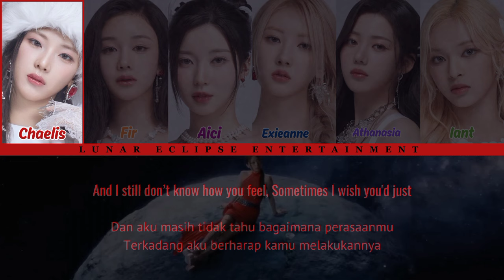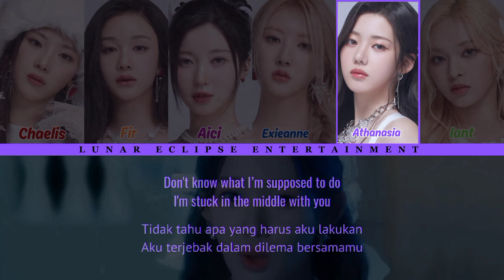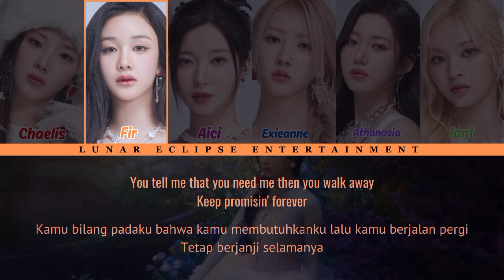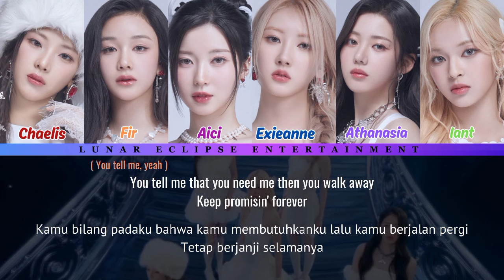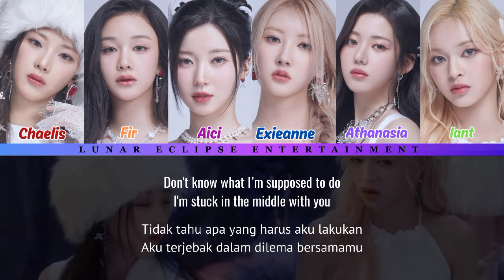Baelunz - Stuck in The Middle (Baby Monster Cover)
𝗟𝘂𝗻𝗮𝗿 𝗘𝗰𝗹𝗶𝗽𝘀𝗲 𝗘𝗻𝘁𝗲𝗿𝘁𝗮𝗶𝗻𝗺𝗲𝗻𝘁 𝗮𝗱𝗮𝗹𝗮𝗵 𝗮𝗴𝗲𝗻𝘀𝗶 𝗥𝗩𝗡 𝘆𝗴 𝗱𝗶𝗱𝗶𝗿𝗶𝗸𝗮𝗻 𝘀𝗲𝗰𝗮𝗿𝗮 𝗿𝗲𝘀𝗺𝗶 𝗽𝗮𝗱𝗮 𝘁𝗮𝗻𝗴𝗴𝗮𝗹 8 𝗝𝗮𝗻𝘂𝗮𝗿𝗶 2021 𝗼𝗹𝗲𝗵 𝗝𝗶 𝗘𝗰𝗹𝗶𝗽𝘀𝗲 𝗝𝗼𝘀𝗲𝗽𝗵 𝗱𝗲𝗻𝗴𝗮𝗻 𝗺𝗲𝗻𝗴𝘂𝘀𝘂𝗻𝗴 𝘁𝗲𝗺𝗮 𝗞𝗽𝗼𝗽 𝗪𝗲𝘀𝘁𝗲𝗿𝗻 .

𝗦𝗲𝗹𝗮𝗺𝗮 3 𝘁𝗮𝗵𝘂𝗻 𝗹𝗲𝗯𝗶𝗵 𝗯𝗲𝗿𝗼𝗽𝗲𝗿𝗮𝘀𝗶, 𝗟𝘂𝗻𝗘 𝘀𝘂𝗱𝗮𝗵 𝗺𝗲𝗻𝗱𝗲𝗯𝘂𝘁𝗸𝗮𝗻 20 𝗚𝗿𝗼𝘂𝗽, 𝗽𝘂𝗹𝘂𝗵𝗮𝗻 𝘀𝗼𝗹𝗼𝗶𝘀𝘁, 𝘀𝗲𝗿𝘁𝗮 𝗺𝗲𝗻𝗴𝗮𝗱𝗮𝗸𝗮𝗻 𝗯𝗲𝗹𝗮𝘀𝗮𝗻 𝗲𝘃𝗲𝗻𝘁 𝗯𝗲𝗿𝗵𝗮𝗱𝗶𝗮𝗵 . 𝗟𝗨𝗡𝗔𝗥 𝗘𝗖𝗟𝗜𝗣𝗦𝗘  𝘀𝗲𝗻𝗱𝗶𝗿𝗶 𝗺𝗲𝗺𝗶𝗹𝗶𝗸𝗶 𝗮𝗿𝘁𝗶 𝗴𝗲𝗿𝗵𝗮𝗻𝗮 𝗯𝘂𝗹𝗮𝗻 . 𝗣𝗮𝗱𝗮 𝘀𝗮𝗮𝘁 𝗯𝘂𝗹𝗮𝗻 𝗽𝘂𝗿𝗻𝗮𝗺𝗮 & 𝗴𝗲𝗿𝗵𝗮𝗻𝗮 𝗯𝘂𝗹𝗮𝗻, 𝘁𝗲𝗿𝗷𝗮𝗱𝗶 𝗯𝗲𝗯𝗲𝗿𝗮𝗽𝗮 𝗳𝗲𝗻𝗼𝗺𝗲𝗻𝗮 𝗮𝗹𝗮𝗺 𝗱𝗶 𝗯𝘂𝗺𝗶 𝘆𝗮𝗻𝗴 𝗱𝗶𝗽𝗲𝗿𝗰𝗮𝘆𝗮 𝗺𝗲𝗺𝗶𝗹𝗶𝗸𝗶 𝗸𝗲𝗸𝘂𝗮𝘁𝗮𝗻 𝗺𝗮𝗴𝗶𝘀 . 𝗗𝗲𝗻𝗴𝗮𝗻 𝗮𝗱𝗮𝗻𝘆𝗮 𝗟𝗨𝗡𝗔𝗥 𝗘𝗖𝗟𝗜𝗣𝗦𝗘 𝗱𝗶𝗵𝗮𝗿𝗮𝗽𝗸𝗮𝗻 𝗽𝗮𝗿𝗮 𝗮𝗻𝗴𝗴𝗼𝘁𝗮 𝗱𝗶𝗱𝗮𝗹𝗮𝗺𝗻𝘆𝗮 𝗱𝗮𝗽𝗮𝘁 𝗺𝗲𝗺𝗯𝗲𝗿𝗶𝗸𝗮𝗻 𝗸𝗲𝗸𝘂𝗮𝘁𝗮𝗻 𝗺𝗮𝗴𝗶𝘀 𝗯𝗲𝗿𝘂𝗽𝗮 𝗲𝗻𝗲𝗿𝗴𝗶 𝗽𝗼𝘀𝗶𝘁𝗶𝗳 𝗯𝗮𝗴𝗶 𝗼𝗿𝗮𝗻𝗴 𝗹𝗮𝗶𝗻 .

╭┈─┈┈୭͓ 𝐁𝐀𝐄𝐋𝐔𝐍𝐙 ᯽
🎐 𝐌𝐞𝐦𝐛𝐞𝐫𝐬 :
• Exieanne Yu as Rami
• Cyntiant as Chiquita
• Aici Superpower as Asa
• Athanasia Altalune as Rora
• Mermed Chaelis as Ruka
• Agnesia Fir as Pharita
╰┈─┈─┈┈┈─┈┈𖣔❥ᰰຼ⭏

📍 𝗧𝗵𝗮𝗻𝗸𝘀 𝗧𝗼 :

🎙️  𝗔𝘂𝗱𝗶𝗼 𝗘𝗱𝗶𝘁𝗼𝗿 : Cyntiant & Ji Eclipse Joseph
🎛  𝗔𝘂𝗱𝗶𝗼 𝗠𝗮𝘀𝘁𝗲𝗿𝗶𝗻𝗴 : Ji Eclipse Joseph
🎥  𝗩𝗶𝗱𝗲𝗼 𝗗𝗲𝘀𝗶𝗴𝗻 & 𝗘𝗱𝗶𝘁𝗼𝗿 : Exieanne Yu
🎧  𝗕𝗮𝗰𝗸 𝗩𝗼𝗰, 𝗛𝗮𝗿𝗺𝘀, & 𝗔𝗱𝗹𝗶𝗯𝘀 : Baelunz